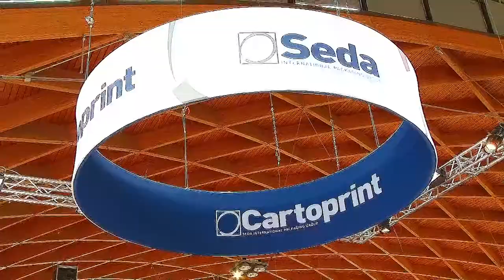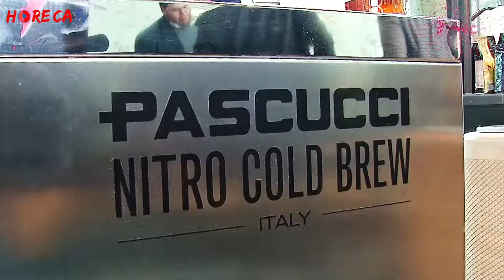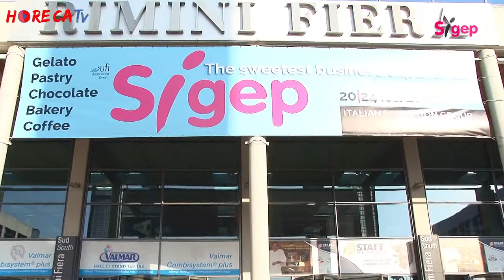SIGEP 2018 - Intervista con Mario Pascucci di Caffè Pascucci Spa